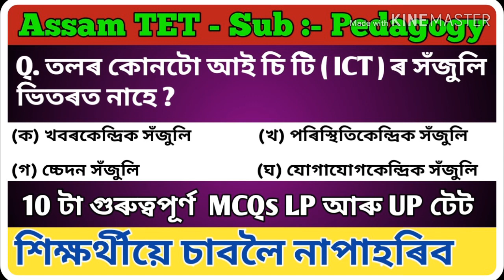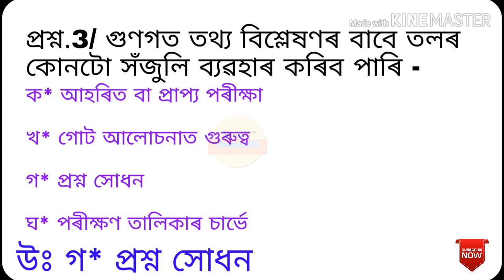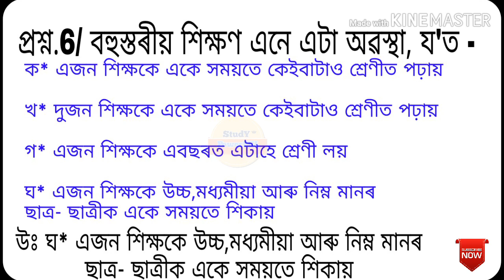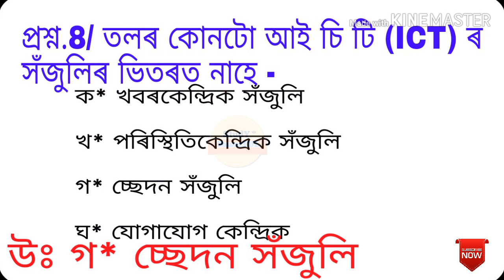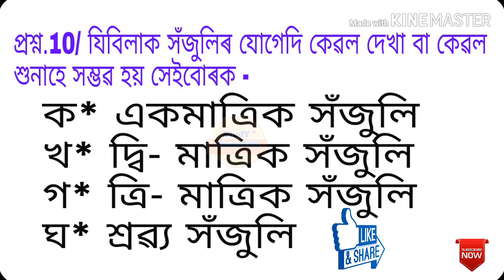||AssamTET Sub _Pedagogy Simple MCQs but Very very Important|| অসম টেট প্রশ্ন আৰু উত্তৰ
বন্ধু সকল আজিৰ বিষয় হৈছে-  শিশুৰ বিকাশ আৰু শিক্ষণ বিজ্ঞান ৰ 10 টা MCQs আশা থাকিল Video টোৰ জৰিয়তে আপোনালোকে কিছুহলেই উপকৃত হব

◆◆ Recently some video has uploaded according
to the syllabus of Assam Tet' if you haven't watched yet,then you can watch these video for your better results.||●

◆◆ Video links 👇◆◆

TET Special Sub- (ব্যাকৰণ)(Part-1)

TET Special Sub- (ব্যাকৰণ)(Part-2)

TET Special Sub- Assamese 👇 (Part-1)

TET Special Sub- Assamese 👇 (Part-2)

TET Special Sub- Assamese 👇 (Part-3)

TET Special Sub- Assamese 👇 (Part-4)

TET Special Sub- Assamese 👇 (Part-5)

TET Special Sub- Assamese 👇 (Part-6)

TET Special Sub–Pedagogy👇(Part–1)

TET Special Sub–Pedagogy👇(Part–2)

TET Special Sub–Pedagogy👇(Part–3)

TET Special Sub–Pedagogy👇(Part–4)

TET Special Sub–Pedagogy👇(Part–5)

TET Special sub- Environment 👇👇 (Part-1)

TET Special sub- Environment 👇👇 (Part-2)

TET Special sub- Environment 👇👇 (Part-3)

TET Special sub- Environment 👇👇 (Part-4)

TET Special sub- Environment 👇👇 (Part-5)

TET Special sub- Environment 👇👇 (Part-6)